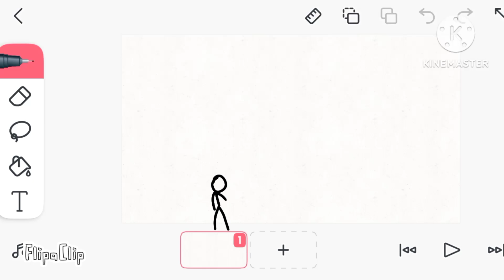animation vs flipaclip